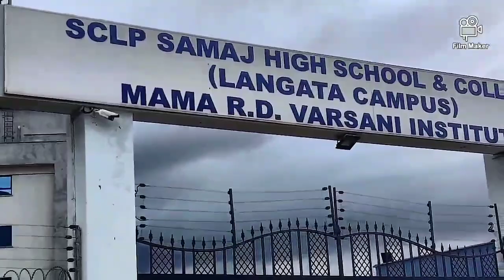Kenya(Nairobi )national Park🦒🌳🐈వరల్డ్ లో ఎక్కడా లేని నేషనల్ పార్క్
SP CREATIONS PENUMUCHU
Kenya national Park#Nairobi national Park
Kenya vlog in Telugu#india#Andhra
World famous kenya national#Park
In this video you can see world famous Nairobi national Park# national Park#animal lake#beautiful birds#bird nests
ఈ వీడియోలో మీకు వరల్డ్ లోఎక్కడా లేని నేషనల్ పార్క్ నీ అనిమల్ పార్క్ ని మీకు మీరు చూస్తారుCity మధ్యలో నేషనల్ పార్క్
      ఈ వీడియో గాని మీకు నచ్చినట్టయితే లైక్ చేయండి షేర్ చేయండి మరియు సబ్స్క్రైబ్ చేసుకోండి
                       *గంట కొట్టండి *
This is Not a supported video